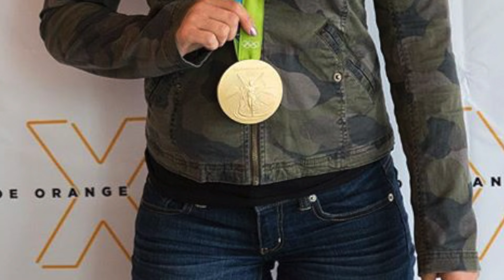WORSHIP SERIES - Code Orange Elevation Church Revival | Give Me A High Five *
Ever wondered what God can do through you? More than you think. Put this fun project together for to share the fun had in line waiting for codeorangerevival at Elevation Church . A double play on the term "High Five" ... We would like to thank Larry Hubatka for inspiration to post this video on Instagram and Pastor Steven Furtick for sparking the fire!!! We would also like to thank all the members of Elevation Church that made this impossible.